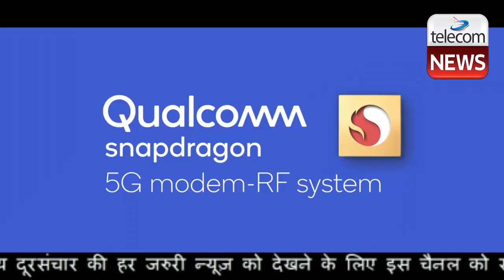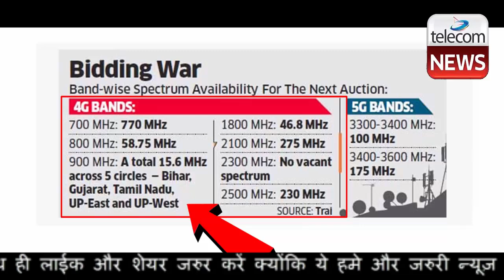Airtel Partners Qualcomm For Quick 5G Rollout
Airtel Partners Qualcomm For Quick 5G Rollout. Bharti Airtel on Tuesday said it has partnered with American chipmaker Qualcomm Inc. for 5G rollout in India. This comes shortly after Airtel’s demonstration of 5G services in Hyderabad over its live 4G network.

An O-RAN board member, Airtel said it will leverage Qualcomm’s 5G RAN Platforms to rollout virtualized and Open-RAN 5G networks in India.

“The flexible and scalable architecture of O-RAN will create new opportunities for small and medium-sized businesses to become viable players in the deployment of 5G networks,” an official statement said.

The two companies will additionally collaborate to enable a new array of use cases such as 5G fixed wireless access (FWA) while seeking to allow a faster rollout of broadband services across the country in an affordable manner.

This is Qualcomm's second partnership with a telco in India.

Jio and Qualcomm had then achieved over a 1 Gbps milestone on the Reliance Jio 5GNR solution, leveraging the Qualcomm 5G RAN Platforms.

“Airtel has been a pioneer of new technologies and our networks are fully ready for 5G. We are delighted to have Qualcomm Technologies as a key technology provider in our journey to roll-out world-class 5G in India. With Airtel’s integrated service portfolio and Qualcomm Technologies’ 5G leadership, we will be well placed to usher India into the next era of hyper-fast and ultra-low latency digital connectivity,” said Randeep Sekhon, CTO, Bharti Airtel.

Qualcomm 5G Fixed Wireless Access Platform is said to support any combination of 5G spectrum bands and modes, from extended-range high power sub-6 to extended-range mmWave.